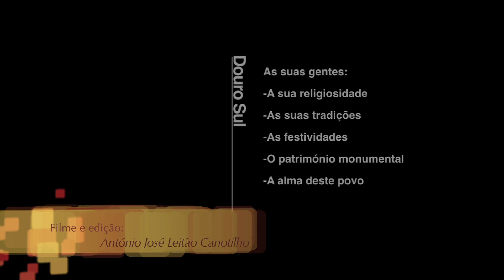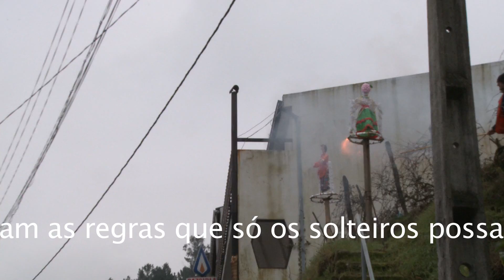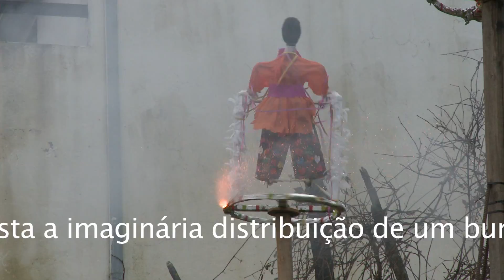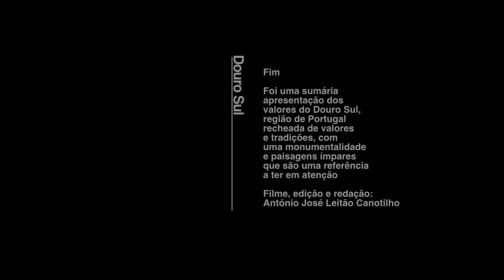O Douro Sul II - parte II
Este trabalho de um quarto de hora começa por retratar a religiosidade da população, bem enraizada no seu DNA, isto é, a grande crença no sagrado, para para que o Divino proteja e ajude a população rural na sua árdua labuta do dia a dia; mostra o Penedono Medieval, uma ilustração viva do passado Histórico do Reino de Portugal; a Lapa, que além de referência de peregrinação religiosa da Península Ibérica (antes de Fátima, Santiago de Compostela e Lapa eram as grandes referências da devoção em Portugal e Espanha), é um nome com que Sernancelhe se identifica, pois Aquilino Ribeiro, iniciou os seus estudos colegiais nesta aldeia onde existiu outrora um colégio Jesuita. Apresento finalmente a potencialidade do Douro Sul turístico, com umas paisagens ímpares no concelho de Tabuaço e uma praia fluvial no Távora, na aldeia de Faia em Sernancelhe.